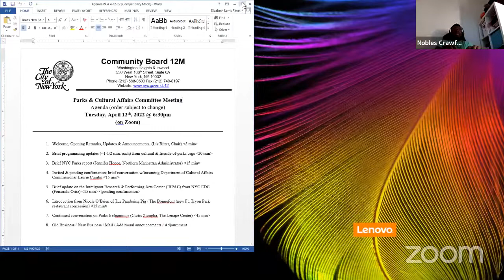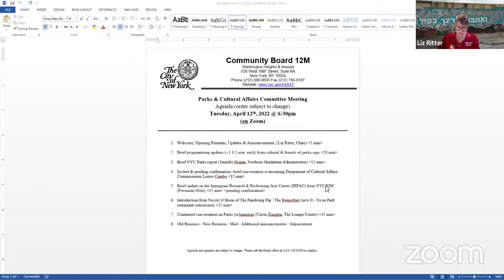CB12M Parks & Cultural Affairs Committee April 2022